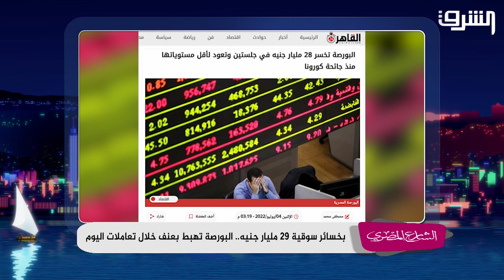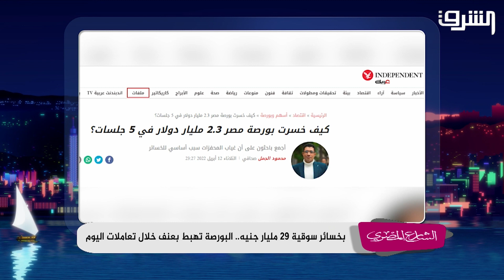انهيار كبير للبورصة والجنيه المصري معرض لتراجع تاريخي